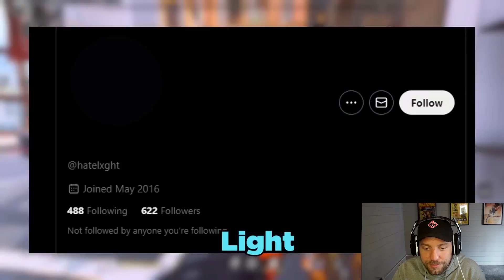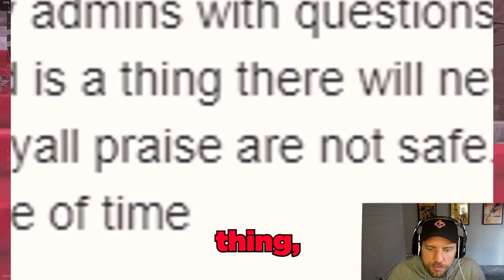Top Ranked Pro Streamer ADMITS he Hacks.. "Everyone Does It" Undetectable? (Modern Warfare 2 Ranked)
CALL OF DUTY PRO ADMITS TO CHEATING IN MW2!

@NICKMERCS    @TimTheTatman   @Swagg    @Tfue    @TeeP   @HusKerrs    @DrDisRespect     @MontanaBlack    @DiazBiffle    @Ali-A   @Natarsha    @FaZe Rug   @FaZe Clan   @FaZe Apex   @FaZe Adapt   @FafZe Rain   @FaZe Banks    @FaZe Jev    @A Fazenda do Zenon   @FaZe Sway   @FaZe Blaze   @FaZe Nikan   @NoisyButters    @FaZe Nio   @OpTic Gaming   @Scump   @OpTic FormaL   @OpTicBigTymeR    @Nadeshot    @Call of Duty   @Warzone Nation | Best Moments & Clips   @Warzone Highlights   @Warzone   @Daily Dose Of COD Warzone   @repulze  @SuperEvan   @Fifakill     @Lucky Chamu     @Qrissy    @CALLOFSHAME    @Activision   @InfinityWard   @Aydan   @Baka Bros   @JoeWo   @FIVEBYFIVEx   @Daily Warzone Moments   @100 Thieves   @New York Sublines   @PewDiePie   @Pieman   @CODLeague   @Jarvis   @FaZe Blaze   @ZL  @Natarsha   @bbreadman   @Jukeyz   @SuperEvan  @FaZe @Santana  @JOEWO  @Complexity Gaming
 @Activision   @Raven Software ​ @shecarry  @Nadia   @Aydan   @ZLANER    @TimTheTatman   @MoreSwagg   @Swagg   @nadia    @FaZe Testy   @HusKerrs   @TayTay Playz   @BlueX   @JoeWo